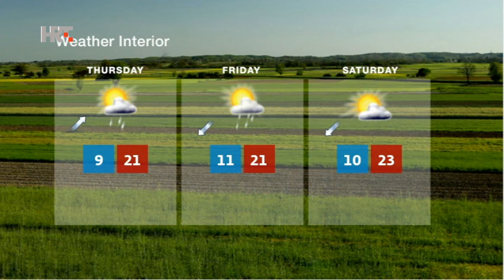NEWS HRT4 18/05/2016